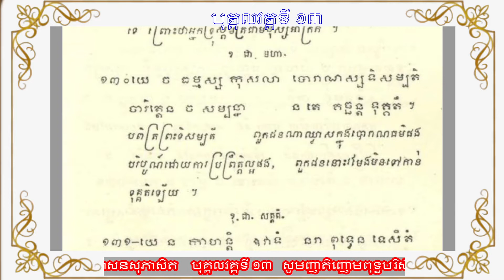បុគ្គលវគ្គទី ១៣ ពួកធម៌និយាយអំពី បុគ្គល លេខ​១៣០ I ភិក្ខុយន្តធម្មោ ម៉ៅ បឿន I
សូមថ្វាយបង្គំ ចំពោះព្រះថេរានុត្ថេរៈ គ្រប់ព្រះអង្ក និងចំរើនពរដល់ពុទ្ធបរិស័ទក្នុងខ្សែវីដីអូនេះ សិក្សាអំពីបុគ្គលវគ្គទី ១៣ ពួកធម៌និយាយអំពី បុគ្គល លេខ​១៣០I ភិក្ខុយន្តធម្មោ ម៉ៅ បឿន I
🙏លោកម្ចាស់និងញាតិញោមអាចបរិច្ចាគដើម្បីទ្រទ្រង់ធម្មទាន សេវ៉ាអ៊ិនធឺណិត
(Internet) និងបង់ថ្លៃភ្លើង ក្នុងការផ្សព្វផ្សាយជាធម្មទានបាន តាមរយៈ💐🌹🌺
🙏 តាមរយៈ គណនី អេស៊ីលីដា $ USD
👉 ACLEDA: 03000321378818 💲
🙏 តាមរយៈ គណនី អេប៊ីអេ $ USD
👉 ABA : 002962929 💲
▶️ TO ឈ្មោះ  MAO BOEUN ✅
🙏 តាមរយៈ គណនី វិង  $ USD
👉 Wing : 02974379 💲
🙏 ទំនាក់ទំនងតាមរយៈ ទូរស័ព្ទ📞☎
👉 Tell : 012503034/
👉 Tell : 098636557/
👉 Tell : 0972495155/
🙏 ទំនាក់ទំនងតាមរយៈ Telegram
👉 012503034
▶️ GroupTelegram